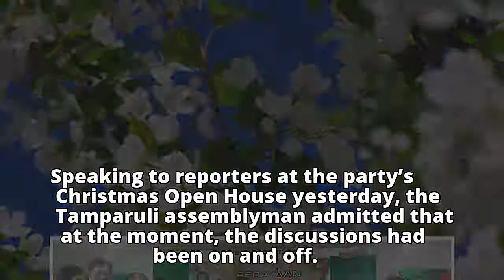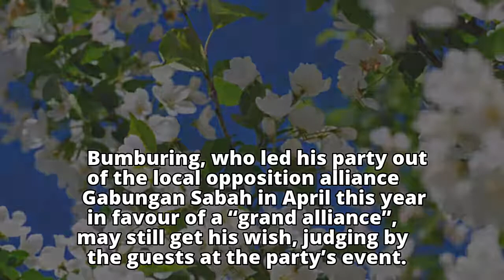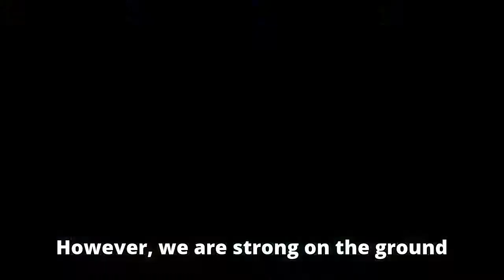Bumburing: Sabah opposition will avoid multi-cornered fights